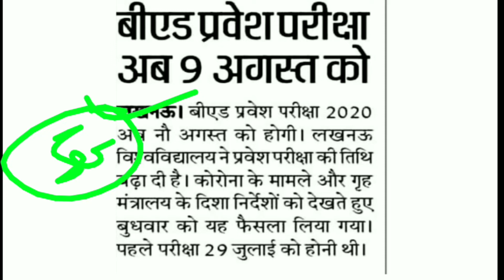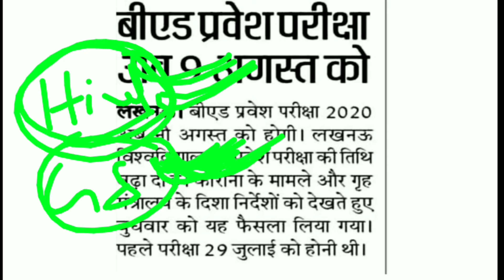Up bed latest update, Up bed 2020, बीएड 2020 प्रवेश परीक्षा तिथि बदल, up bed entrance exam postpone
धन्यवाद।